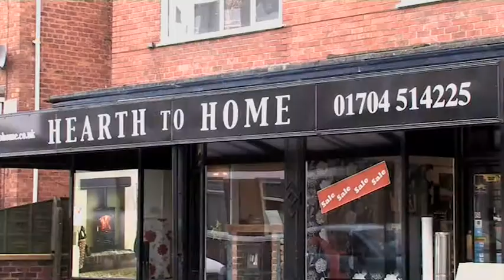Hearth To Home fireplace showroom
Hearth To Home fireplace showroom is a superb place to choose a fireplace from our extensive range of fireplaces and multifuel stoves, which burn gas, or coal, or even electric fireplaces.

As well as a range of fireplaces, we have a great range of fire surroundings which will enable you to choose something which matches the rest of your home.

Our fully trained heating engineers cover the following areas:

Preston
Soutport
Ormskirk
Crosby